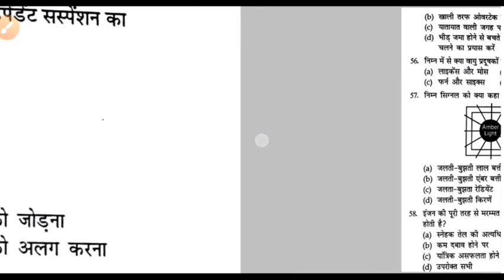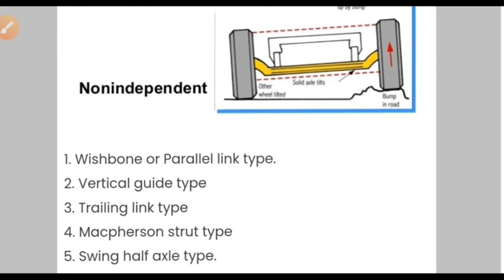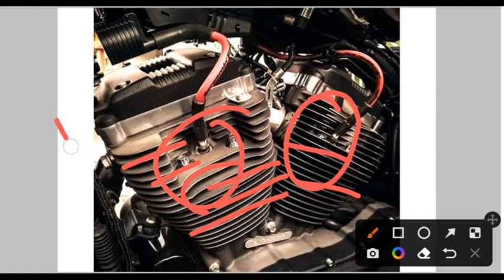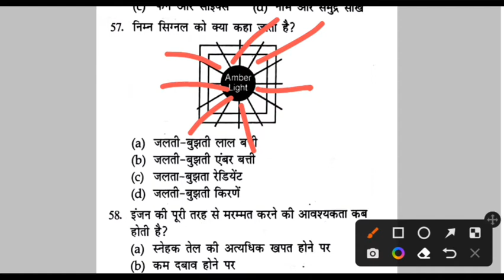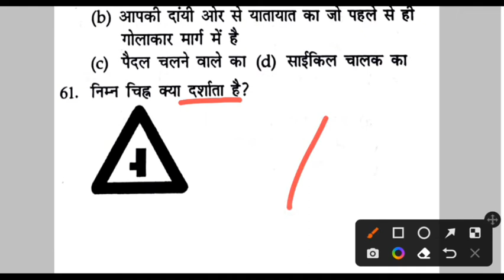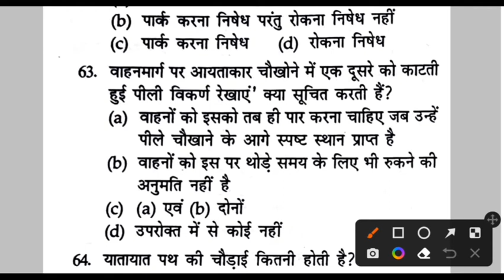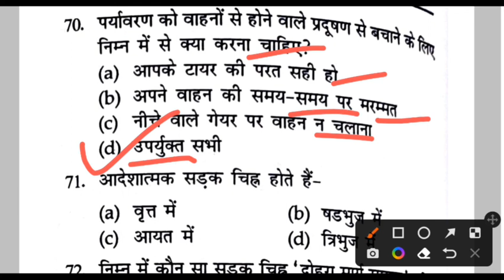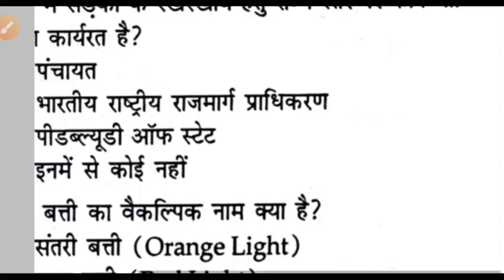Delhi Police Driver Test series | Delhi Police Driver Practice Set Part 24 | DP Driver Admit Card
Part 24 class delhi police driver